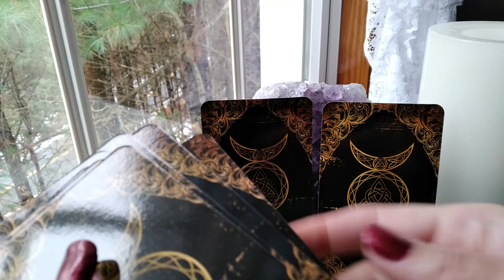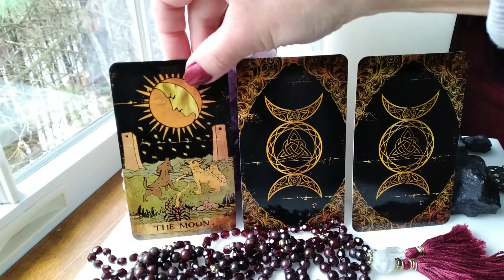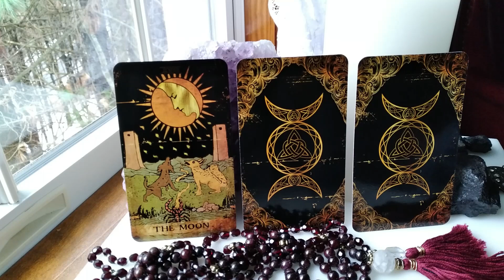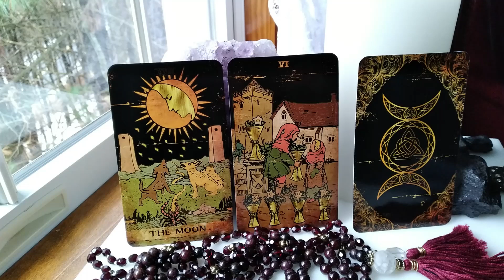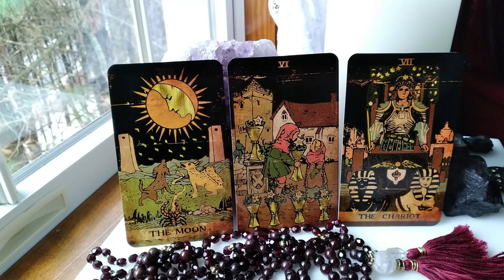LIBRA December 2022 Tarot ~ SOMETHING ISN'T WHAT IT SEEMS, SOMEONE FROM THE PAST RETURNS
Traceyhd  gives the  DECEMBER  2022 monthly intuitive tarot astrology love horoscope for LIBRA.  She is using the  BLACK RWS TAROT.   What should we expect? Watch & find out.